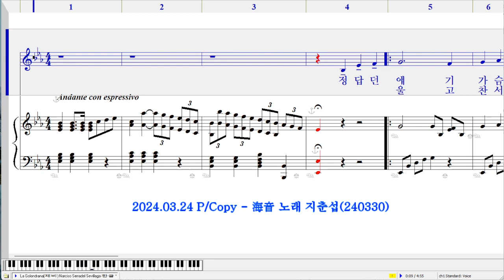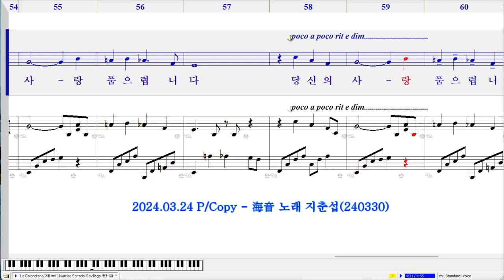La Golondrana(제비)-Narciso Serradel Sevillaga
La Golondrana(제비)
Narciso Serradel Sevillaga